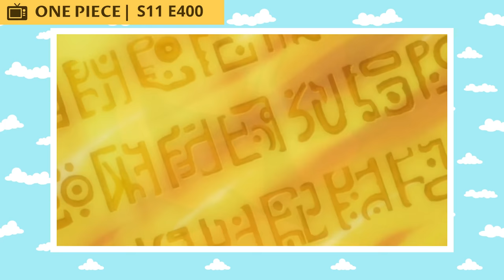The Life Of Nico Robin (One Piece)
Nico Robin, also known by her epithet "Devil Child" and the "Light of the Revolution", is the archaeologist of the Straw Hat Pirates and one of the Nine Senior Officers of the Straw Hat Grand Fleet. She is the seventh member of the crew and the sixth to join, doing so at the end of the Arabasta Arc. She temporarily left the crew during the Water 7 Arc but rejoined during the Enies Lobby Arc. Robin ate the Hana Hana no Mi at a young age, giving her the power to reproduce her body parts (or her entire body) on any surface at will. As the sole survivor of the destroyed West Blue island Ohara, she is currently one of only two people in the world known to have the ability to read and decipher Poneglyphs, a skill which is considered forbidden and threatening to the World Government. She acted as the vice president of Baroque Works as "Miss All Sunday", serving and partnering herself directly with the organization's president; the ex-Warlord: Crocodile, who operated under the codename "Mr. 0". She was a secondary antagonist of the Arabasta Saga, before joining the Straw Hats. Her dream is to find the Rio Poneglyph which tells the true history of the world, specifically the Void Century. She gained a bounty of  79,000,000 at the age of 8 due to her ability to read poneglyphs after the destruction of Ohara, it later increased to 80,000,000 after the Straw Hats invaded Enies Lobby to rescue her and escape, and to 130,000,000 after the Dressrosa Arc. Currently, following the events from Raid on Onigashima, her bounty is raised to 930,000,000.

CHAPTERS

00:00 Intro
09:01 Twenty Years on the Run
12:04 Whisky Peak Arc
12:42 Arabasta Arc
17:52 Jaya Arc
19:31 Skypiea Arc
23:08 Long Ring Long Land Arc
25:20 Water 7 Arc
28:09 Enies Lobby Arc
33:45 Thriller Bark Arc
40:50 Sabaody Archipelago Arc
44:24 Post-War Arc

THE ONE PIECE WIKI

CREDITS

PRODUCER: @AmagiPublishing
NARRATOR: Lovely Dorrie
EDITOR: @Imubi5
WRITER: @The One Piece Wiki